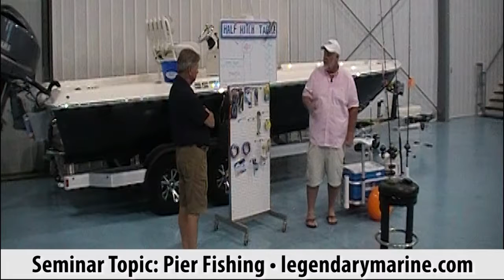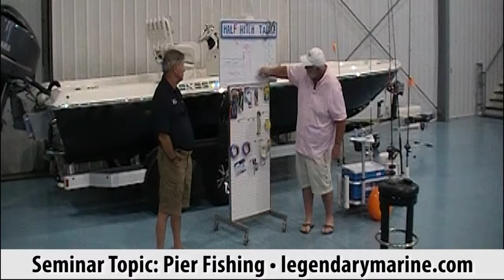Gulf Coast's Sportsman Seminar Series: August - Pier Fishing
Legendary Marine, Half Hitch and Tow Boat US

In 2016, on the first Tuesday of each month, from 6 - 8 pm, you're invited to join Legendary Marine, Half Hitch and Tow Boat US at Legendary Marine in Destin, FL, to learn from the professionals in a fun and educational seminar on top sportsman seasonal topics!

Come eat and drink and learn from the local industry experts with the best tips to maximize your fishing and sporting activities!

September 6
Blackfin Tuna

October 4
Flounder

November 1
Winter Bay Fishing

Legendary Marine Showroom, Destin, FL
(Foot of the Mid Bay Bridge, Next to Destin Middle School)